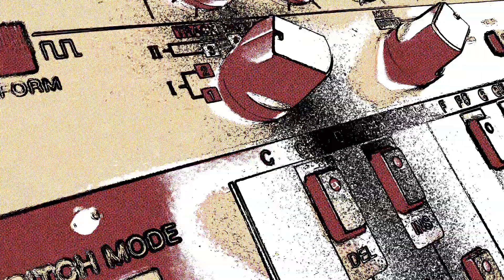Action Gadget VGM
A little VGM track created with Korg Gadget